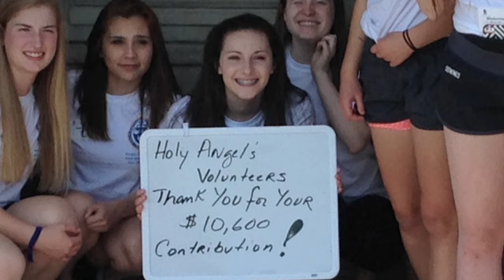Mrs. Zeckser: Why AHA?